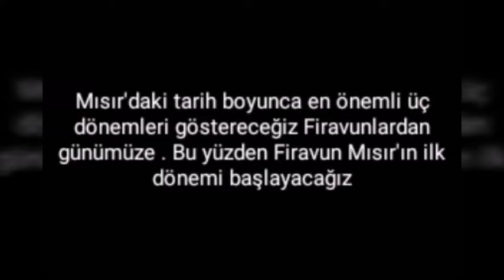MISIR TANITIM FİLMİ 2 ETCA öğrencileri Mısır'ı tanıtıyor. Kısa_Film_Yarışması 2018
Hazırlayan: Ahlam & Hajar
Konu: MISIR TANITIM FİLMİ
ETCA öğrencileri Mısır'ı tanıtıyor. Kısa_Film_Yarışması 2018
MISIR KÜLTÜRÜNÜN VE TARİHİNİN TÜRKÇE TANITILDIĞI KISA FİLM YARIŞMASI
Kısa_Film_Yarışması 2018 ETCA öğrencileri Mısır'ı tanıtıyor.
ETCA Egyptian Cultural and Friendship Association
Haydi, Gençler! Kameralarınızı, cep telefonlarınızı alın, çekim yapmaya gidiyoruz.
Mısırımızı Türkçe tanıtmaya var mısınız?
ETCA, Türkçe öğrenen öğrenciler arasında, Mısır tarihini ve kültürünü Türkçe tanıtan kısa film yarışması düzenliyor.
ŞARTLAR:
1- Yarışma, her seviyeden öğrenciye açıktır.
2- Yarışmanın dili Türkçedir.
3- Hazırlanan filmler, 5-15 dakika aralığında olmalıdır.
4- Film yarışması 2 kategoride yapılacak ve ödüllendirilecektir:
• Mısır Kültürü: Yemekler, düğünler, bayramlar, törenler, şölenler, aile ilişkileri, köy ortamı ve diğer yaşam alanları v.b.
• Mısır Tarihi, Sanatı ve Edebiyatı: Tarihi ve turistik mekanların tanıtımı, Mısır tarihine genel bir bakış, Mısır Edebiyatı ve Edebi Şahıslar, Mısır’da sanat ve sanatın tarihi v.b.
Yarışmacılar, yukarıda belirlenen iki ana kategoriden herhangi birisi veya ikisi hakkında film çekebilirler.
5- Yarışmacılar, birden fazla filmle yarışmaya katılabilirler.
6- Değerlendirmede:
• Öğrencinin Türkçeyi kullanma becerisine,
• Filmin orijinalliğine,
• Filmin çekim kalitesine,
• Filmin kullanılabilirliğine (Herhangi bir turistik reklam aracı olarak kullanılabilir materyalleri içerip içermediğine) bakılacaktır.

مسابقة الفيلم القصير
مسابقة فيلم قصير يُعرّف الحضارة المصرية وثقافتها باللغة التركية
هيا يا شباب جهزو مكينات التصوير وهواتفكم المحمولة فنحن ذاهبون للتصوير.
آنتم جاهزون لتعريف مصر باللغة التركية؟
تنظم الجمعية المصرية للصداقة والثقافة مسابقة الفيلم القصير لشرح المعالم الثقافية والتاريخية لمصر باللغة لتركية بين دارسي اللغة التركية
شروط الاشتراك:
1. المسابقة متاحة لكل دارسي اللغة التركية فى كافة المستويات
2. لغة المسابقة اللغة التركية
3. مدة الافلام ما بين 5 إلى 15 دقيقة
4. تنظم المسابقة فى فرعين وللفائزين جوائز قيمة:
• الثقافة المصرية : المأكولات ، الافراح، الاعياد ، الاحتفالات ، المراسم ، الروابط العائلية ، الوسط الريفي ،واللحظات الحياتية الاخرى.
• التاريخ المصري والفن والادب : التعريف بالاماكن التاريخية والسياحية ، إلقاء نظرة عامة على التاريخ المصري ، التعريف بالادب المصري و ببعض الشخصيات الادبية، إلقاء الضوء على الفن فى مصر وتاريخه.
يُتاح للمتسابقين تصوير الفيلم فى أحد الفرعين الرئسيين المبينين بالإعلى أو فى كلاهما.
5. يمكن للمتسابقين الاشتراك بأكثر من فيلم.
6. التقييم :
• قدرة الطالب على استخدام اللغة التركية
• جودة و أصالة الفيلم
• جودة تصوير الفيلم
• مراعاة إمكانية استخدام الفيلم " النظر إلى إحتواء أو عدم إحتواء الفيلم لبعض المواد التى يمكن استخدامها كوسيلة إعلان سياحية"
Etca Alexandria
تعلم التركية
تعليم اللغة تركية للمبتدئين
تعلم مفردات اللغة التركية بسهولة
تعلم اللغة التركية مجاناً
turkish language learning
turkish learning lessons
turkish learning for beginners
turkish learning video
Turkısh
Türkçe
Türkiye
Turkey
Mısır
Egypt